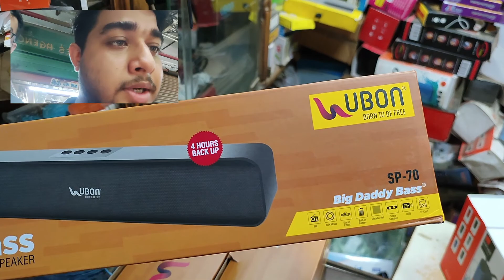MaStI iN "cHaDnI cHaWk" R oNeK kEnA kAtA.... ChAdNi ChAwK aFtEr LoCkDoWn...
Electronics whole shale Market Chandni Chowk Kolkata
The largest electronics market is Kolkata
ইলেকট্রনিক্স বাজার চাঁদনী চক কলকাতা

Chandni chowk market is a famous market in Kolkata. You can get every necessary items here. laptop, computer, desktop, parts, tools, tackles, daily uses thing every thing you can get with cheap prices. By this video you can get a tour inside this market & fell the heart of this market.
This place is welly connected with Chandni chowk metro station.

আশাকরি তোমাদের ভিডিওটা ভালো লাগবে
তোমাদের সকলকে ধন্যবাদ ভিডিওটা দেখার জন্য

Everything you see on this video was created by me & my husband(Rima Das & Rahul Das)RIMAYARA unless otherwise stated.